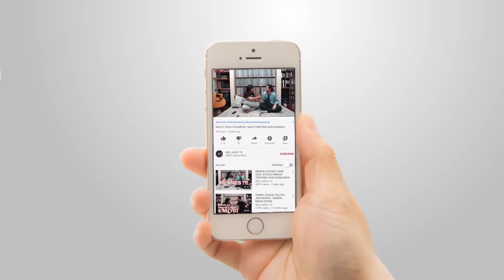JARANG TERJADI !!! FORMASI AWAL BERKUMPUL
Semoga terhibur.
INGAT !!